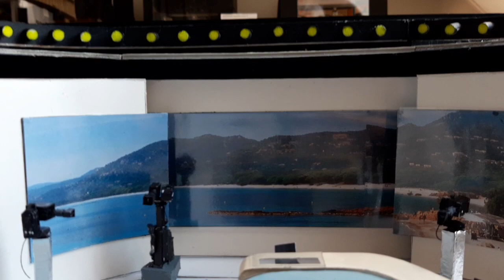Maquette du nouveau plateau A des JT de France 2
Nouveau plateau A en remplacement du plateau C utilisé depuis 2017.
Nouvelles technologies, murs d'écrans, caméras robotisées pilotées à distance, inscrustations d'images murales et au sol, colonne d'images totem de 3m de hauteur.
JT de 13H et 2OH comprenant la table de présentation et pour les week-ends la grande table pour les invités dees magazines de laurent Delahousse.